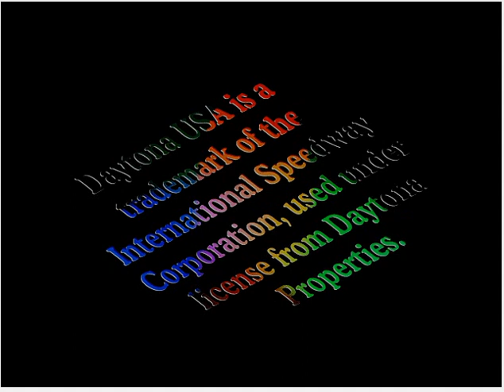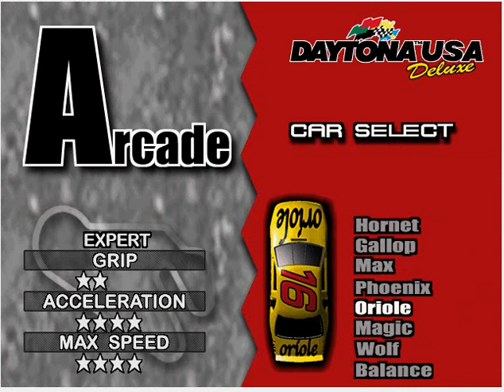Things I need to get off my chest while playing Daytona USA Deluxe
And the Legacy studio is gone. boo things will upload slower now not to mention I have to declare whether the video was made for kids or not before it gets published. double boo.